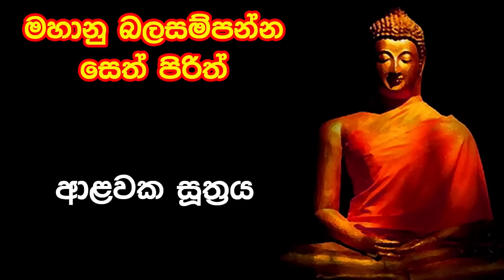Most Powerful Seth Pirith in 7 hours - මහා බල සම්පන්න පිරිත් පැය 7ක් පුරා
Swth Kavi - සෙත් කවි
Sivali Piritha - සීවලී පිරිත
Moora Piritha - මෝර පිරිත
Seth Pirith - සෙත් පිරිත් සජ්ජායනය
Dhajagga Sutraya - ධජග්ග සූත්‍රය
Jinapanjnara Piritha - මහා ජිනපඤ්ජර
Wattaka Piritha - වට්ටක පිරිත
Meththanisansa Suthraya - මෙත්තානිසංස සූත්‍රය
Dhammachakka Suthraya - ධම්මචක්ක සුත්‍රය -
Anawum Piritha - ඇනවුම් පිරිත
Maha Samaya Sutta - මහා සමය සූත්‍රය
Alawaka Suthraya - ආළවක සූත්‍රය
Parabhava Suthraya - පරාභව සූත්‍රය
Isigili Sutta - ඉසිගිලි සූත‍්‍රය
Bojjanga Piritha - බෝජ්ජංග පිරිත
Budu guna Wandanawa - අට විසි බුද්ධ වන්දනාව
Naraseeha Gatha - නරසීහ ගාථා
Jaththa Manawaka Gatha - ඡත්ත මානවක ගාථා
Sachcha Wibangha Suthraya - සච්ච විභංග සූත්‍රය -
girimananda suthraya - ගිරිමානන්ද සූත්‍රය
Antharaya Niwarana Piritha - අන්තරාය නිවාරන පිරිත -
Dalada Wandana Gatha - දළඳා වන්දනා ගාථා
Theruwan namadimu - තෙරුවන් නමදිමු
Jaya Piritha - ජය පිරිත
Sooriya Piritha - සූරිය පිරිත
Chandha Piritha - චන්ද පිරිත
Nawagraha Shanthiya - නවග්‍රහ ශාන්තිය
Dutugemunu Arakshaka Gatha - දු‍ටුගැමුණු ආරක්ෂක ගාථා
Rathnamali Gatha Rathnaya  රත්නමාලී ගාථා රත්නය
Maw piya Guna - උතුම් මව්පය ගුණ වරුණ
Jayamangala Gatha - ජයමංගල ගාථා

ඔබට දෙවි පිහිටයි ! තෙරුවන් සරණයි !

අලුත් අලුත් රසවින්දනාත්මක දේවල් රැගෙන එන්නට අවසර
නැරබුවාට ස්තුතියි .Comment / Like කර අපේ චැනලයට සහයෝගය දක්වන්න.